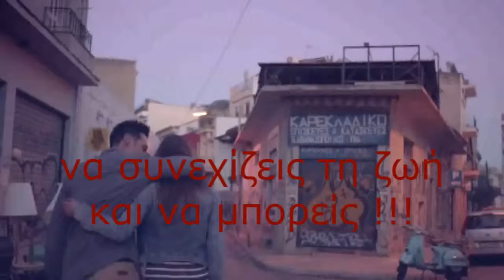Είναι Ωραίο Nα Μπορείς!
Πραγματικά στη ζωή...Είναι Ωραίο Να Μπορείς! Η προβολή του λόγου δίνει άλλο χρώμα στο σποτάκι των...δυνατοτήτων!